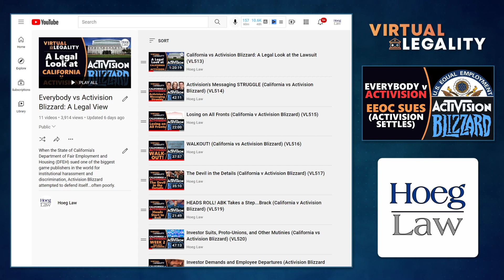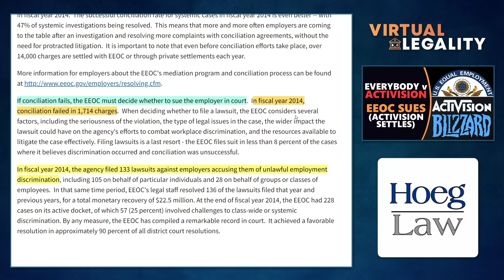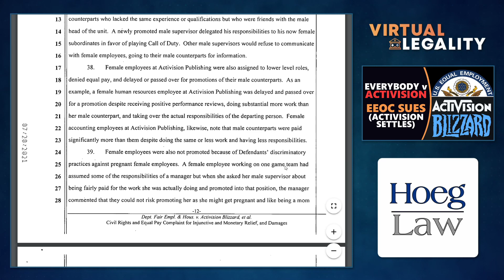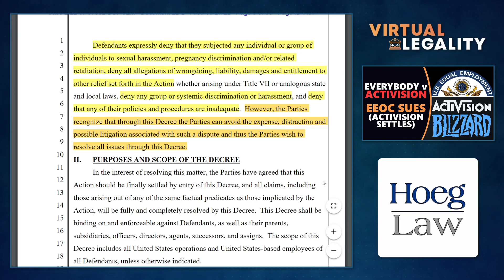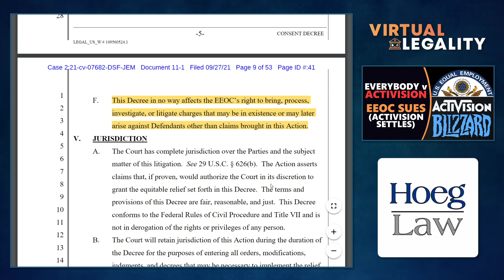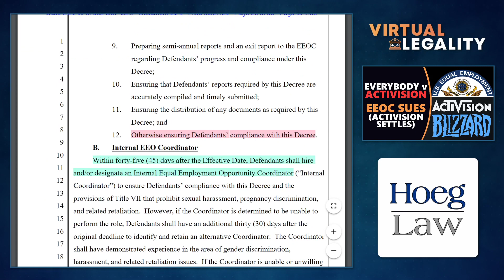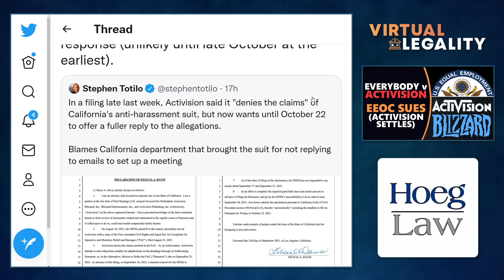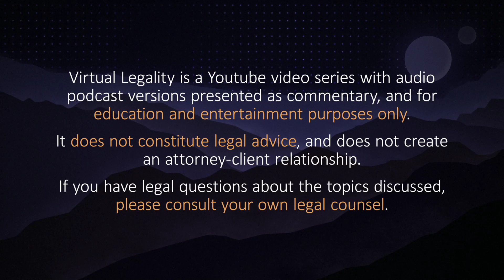Activision Blizzard: Sued By EEOC, Settles about an Hour Later (VL549)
You are unlikely to find a lawsuit and settlement quite as closely situated in time as those between the US Equal Employment Opportunity Commission (EEOC) and Activision Blizzard on September 27, 2021.

But while some are enthused that Activision is finally realizing *some* cost for the behavior alleged, others are upset at the size of the offering.

Who is right?  What did the EEOC charge Activision with (and how does it differ from what California did)?  And how do statutory caps and settlement requirements affect the situation?

The devil is in the details (or the charging documents)...in Virtual Legality.

CHAPTERS
00:00 Introduction
01:23 The EEOC Lawsuit
14:16 Activision Settles
16:52 Statutory Damage Caps
18:55 The Proposed Consent Decree (Settlement)
25:11 A Release of Claims
27:46 The Settlement Fund ($18 million)
32:11 EEOC Monitoring (The EEO Consultant)
39:35 California Suit Timing Update
43:38 Conclusion

Discussed in this Episode:

"Everybody vs Activision Blizzard: A Legal View"

"Activision Blizzard: Understanding the SEC and EEOC Investigations (VL543)"

EEOC vs Activision Blizzard
Filed September 27, 2021

"What You Should Know: The EEOC, Conciliation, and Litigation"
EEOC Guidance Document

DFEH (California) vs Activision Blizzard et al
Filed July 20, 2021

"Damages in cases of intentional discrimination in employment"
42 USC 1981a

"Activision Blizzard Commits to Expanded Workplace Initiatives, Reaches Agreement with the EEOC"
Activision Press Release - September 27, 2021

EEOC v Activision Blizzard
Proposed Consent Decree

"For folks asking on timing of Activision's response..."
Twitter Thread  - September 27, 2021 - Hoeg Law